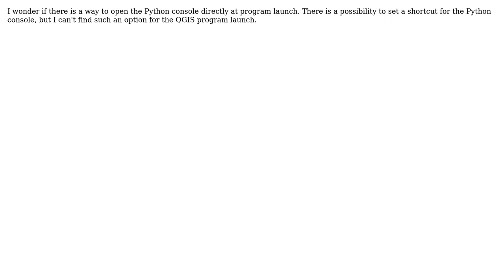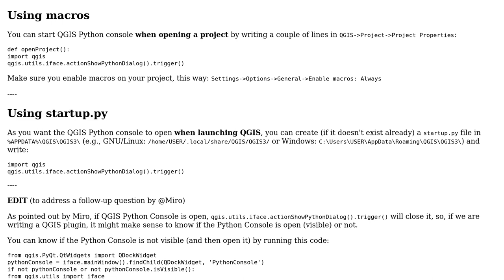GIS: How to show Python console at QGIS program start?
With thanks & praise to God, and with thanks to the many people who have made this project possible! | Content (except music & images) licensed under CC BY-SA | Music | Images & others | With thanks to user Martin user German Carrillo and the Stack Exchange Network Trademarks are property of their respective owners. You are responsible for your own actions.